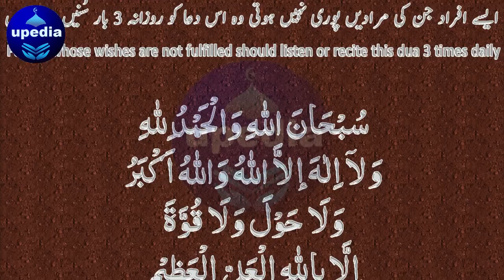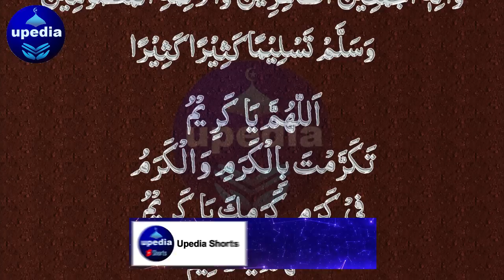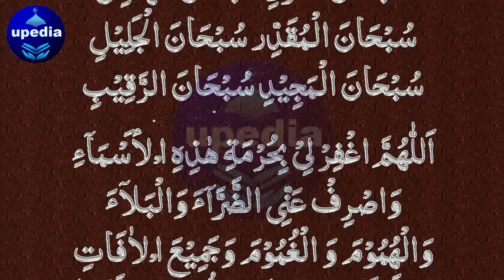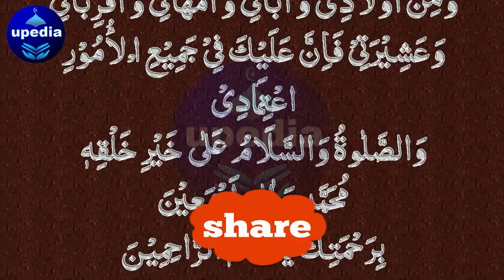❓ Kon Apni Hajaat Puri Karwana Chahta Hai | Hajat Puri Karne Ka Wazifa | حاجت کا خاص وظیفہ | Upedia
Hajat Ka Khaas Wazifa | Har Hajat Puri Hogi | راتب خاص للحاجة | Upedia Wazifa Videos

Dosto! Agar ap chahty hein ky Allah pak apki tamam hajaat ko poora farma dy to abhi is dua ko sun lein.